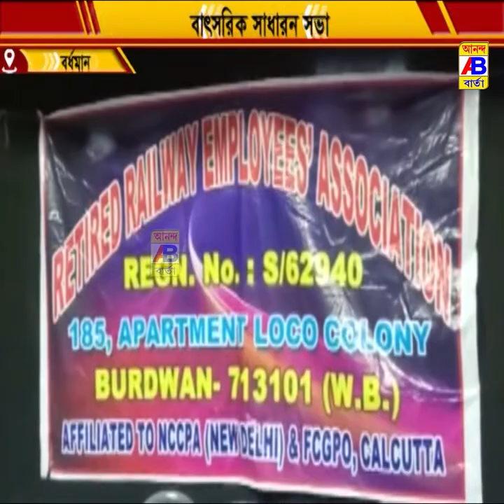বার্ষিক সাধারণ সভা